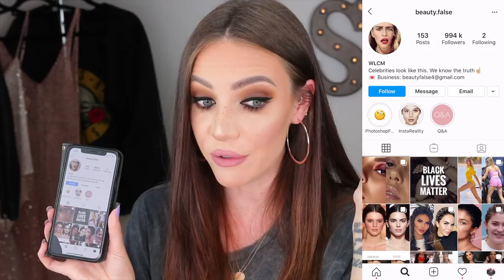this is why your BODY will never look like an influencers (hint: they don't look like this either!)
THIS is why you're not body goals, and this is why you'll never look like an influencer.

Instagram influencers can sometimes be referred to as ‘body goals’. They appear to have the ‘perfect’ bodies, perfect relationships, glamorous lifestyles - but it’s all an illusion! Nobodies life is perfect, and nobody actually has the 'perfect' body either.
It could have taken a good 30 minutes of taking the exact same picture, in very slightly different poses, in slightly different lighting, with slightly different facial expressions, in an attempt to get ONE GOOD PHOTO. Yet the followers don’t see the 65 pictures that didn’t make the cut, they see the one photo that was deemed ‘good enough’ to post to Instagram, usually with a filter over the top to make it look cooler. Add to that the fact that a lot of instagram pictures have been edited or photoshopped to make the poster appear thinner, have a smaller waist, remove that pesky pimple, make their eyes bigger, nose smaller - the list goes on! Its so hard to know whats real and whats been tampered with these days. Please, do not compare your real, unedited self to what you see online. It’s very rare that an instagram influencer looks the exact same in real life as they do on social media. We can’t all walk around with a permanent filter, good lighting and facetune!

Conventional media and social media tell us that there is ever only one type of body that is considered beautiful. But have you ever noticed that over time and different generations – that one type of ‘perfect’ body is always different?
Remember, trends change. What is in fashion right now, may not be so hot in 10 years time. Right now its all about the Kim Kardashian big bum, big boobs, hourglass figure. Which is fine, by the way, if that’s your body shape. However if you’re a naturally small, petite size 6, this may be a rather unrealistic body ideal for you to aspire to. In the 90s the sought after body ideal was either the lean and toned athletic Elle McPherson style body, or the super skinny waif like look of Kate Moss. You see, the ‘ideal’ body changes. Therefore there really is no one ‘perfect’ body, is there? Ignore the trends. Ignore what the media tries to sell you as the perfect body. The most beautiful body is one you already have. If you feel good in your body and you treat it well, guess what! You actually already have the ideal body – no matter what it’s size or shape.

Don’t forget, your body is merely a vessel in which to house your spirit. Respect it, but don’t obsess over it. Love you! x